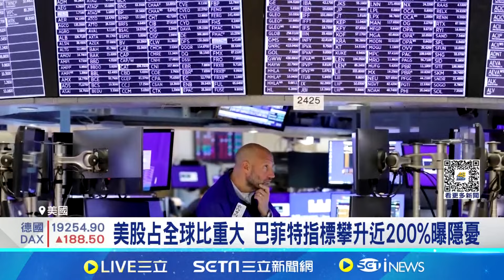美股9號"連兩日"走升 巴菲特指標示警恐回檔 道瓊.標普升至歷史新高! 巴菲特指標飆.美股恐崩│記者 林芷綺│【國際焦點】20241010│三立新聞台